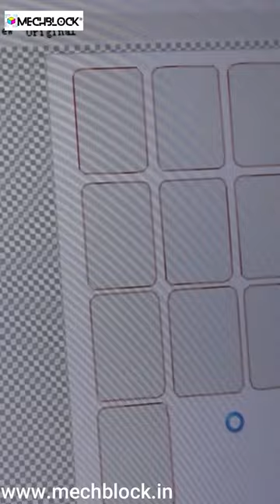Ortur Laser Cutting Chinese Mahjong